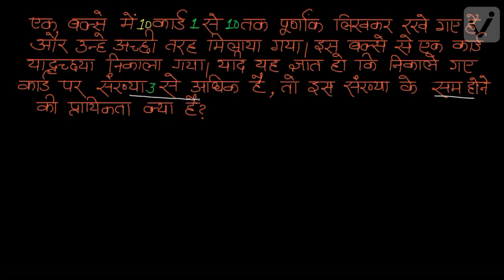प्रायिकता -2 (कक्षा -12)